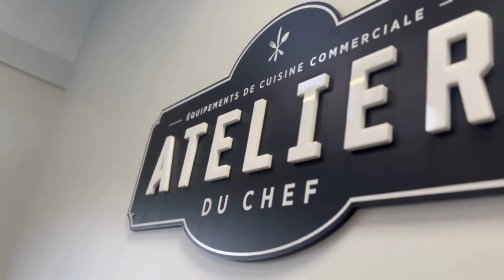Eurodib 602250 1 Speed Continuous Feed Commercial Food Processor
Check out the latest addition to our kitchen arsenal! The Dito Sama 602250 is a commercial-grade vegetable slicer designed to meet the demands of high-volume kitchens. With its powerful motor and single-speed operation, this machine can slice and grate vegetables with ease at 1800 rpm. It comes equipped with two interchangeable discs for slicing and grating, but you can also purchase additional discs for shredding and dicing. Upgrade your kitchen today and make food prep a breeze with the Dito Sama 602250!